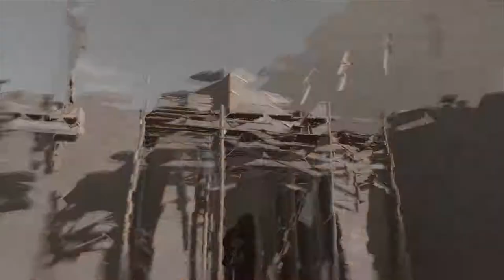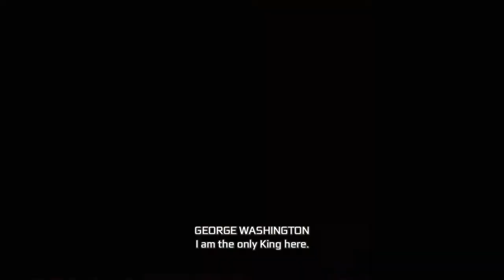YouTube Playthrough | Assassin's Creed 3 Remastered Tyranny of King Washington Part 3